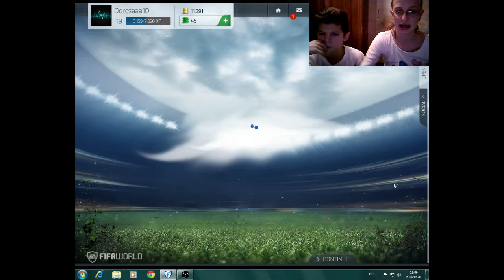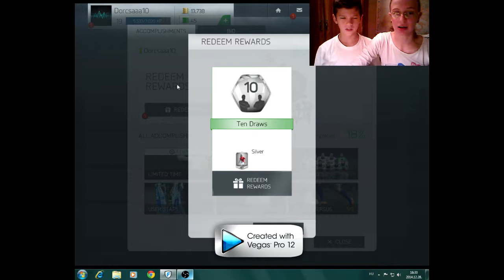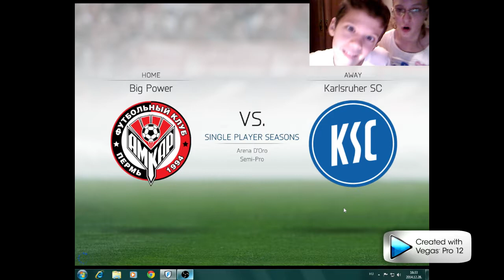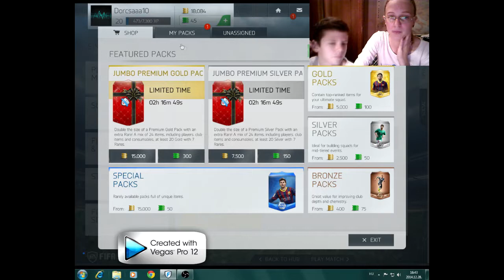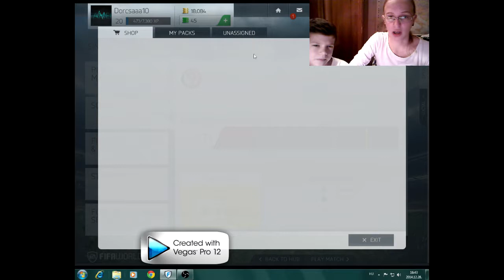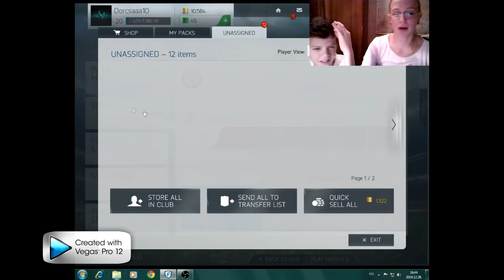♣ Fifa World Ultimate Team - 1. rész [Döntetlenek] ♣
Nos, ez lenne az új Gameplayünk, amelyben a Fifa World Ultimate Team-ben rúgjuk a gólokat!! Reméljük tetszik! Következő videó, hamarosan! ♠
♦♦♦ Infók ♦♦♦
♣ Ha esetleg privátban szeretnétek írni

♣ PEACE! ♣